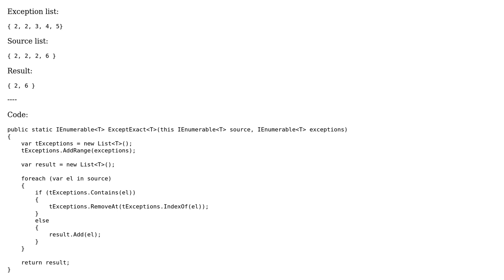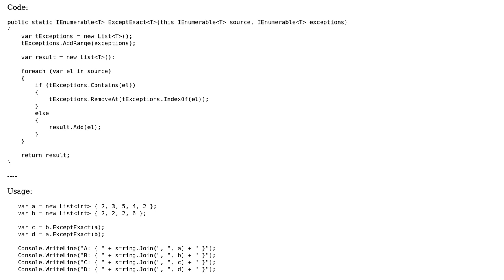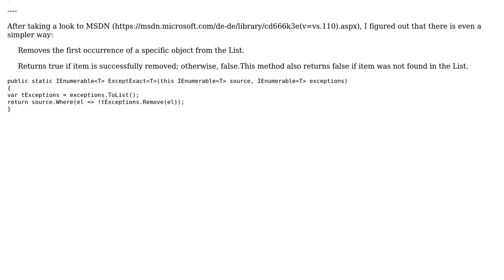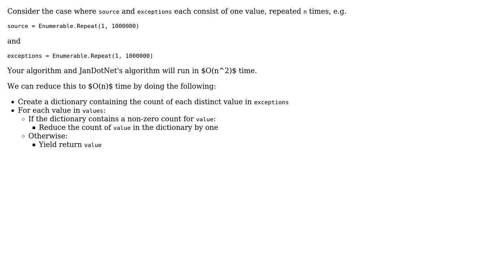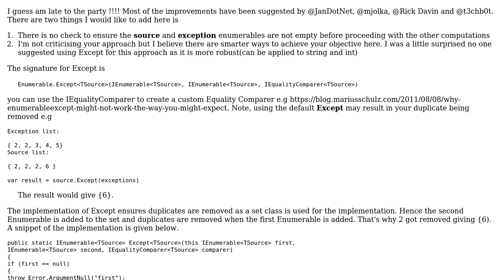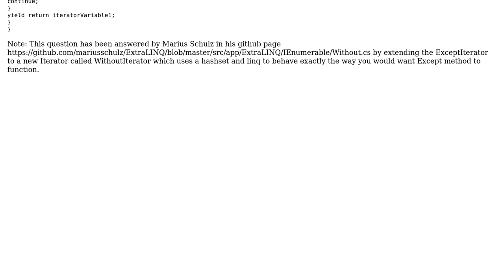Removing exact instances of elements in one list from another (5 Solutions!!)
Removing exact instances of elements in one list from another

With thanks & praise to God, and with thanks to the many people who have made this project possible! | Content (except music & images) licensed under CC BY-SA | Music | Images & others | With thanks to user Tolani user t3chb0t user Rick Davin user mjolka user JanDotNet user Der Kommissar and the Stack Exchange Network Trademarks are property of their respective owners. You are responsible for your own actions.